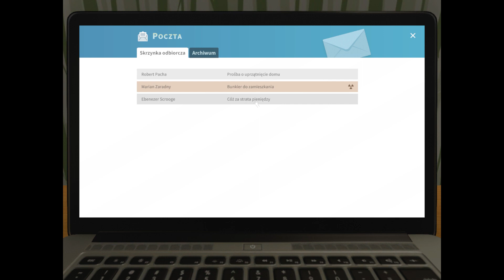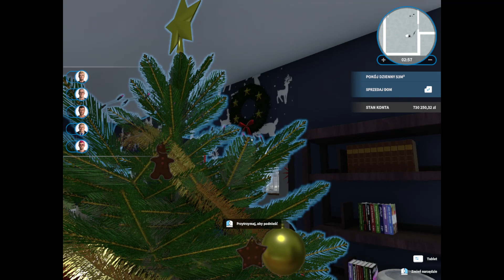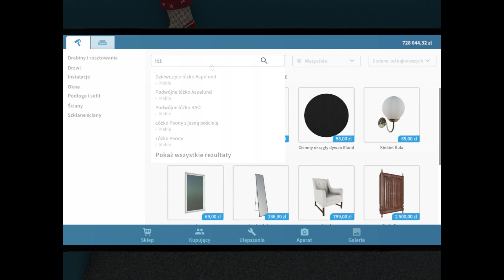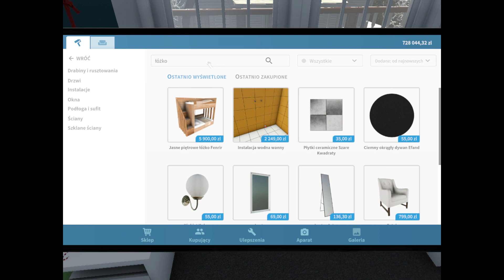House Flipper - #23 "Przy orzeszku"